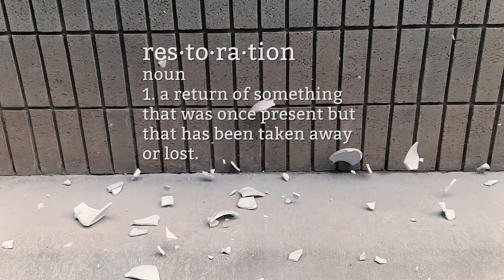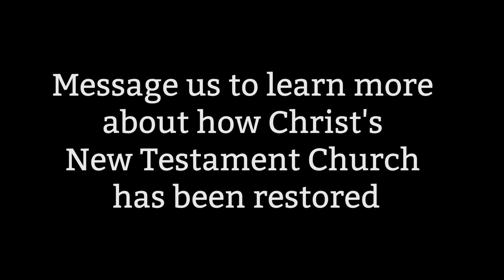res·to·ra·tion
Have fun!